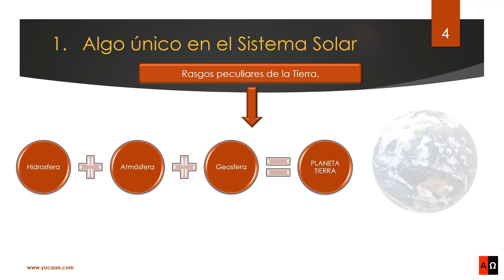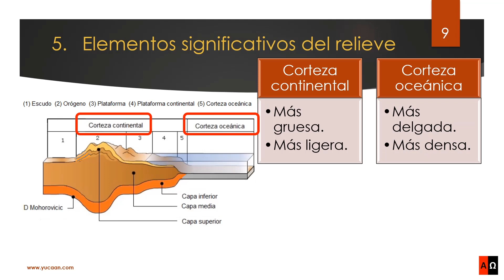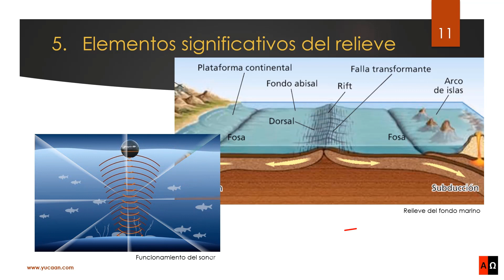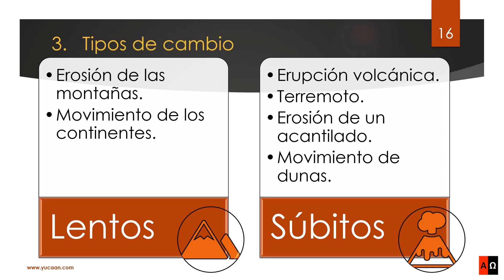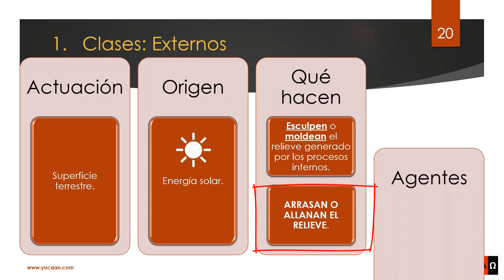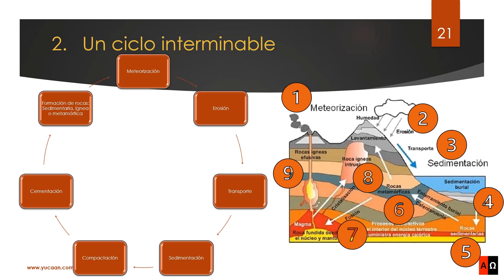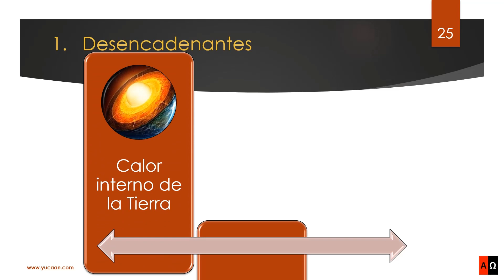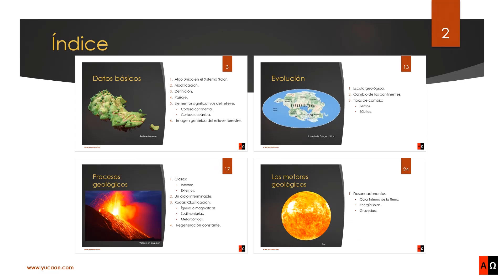Evolución y motores geológicos del relieve terrestre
Capítulos:
00:00 Presentación.
00:13 Datos básicos.
02:47 Evolución.
04:06 Procesos geológicos.
07:35 Los motores geológicos.